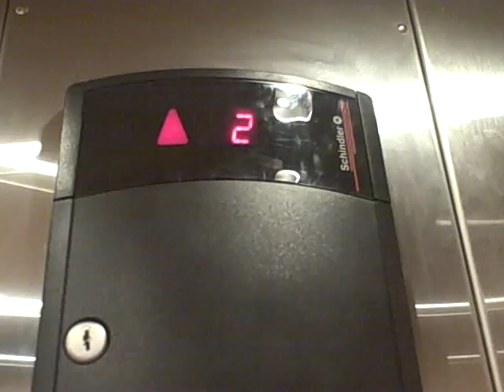Schindler Escalators and Elevator at Dicks Sporting Goods West Towne Mall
Here is both the elevator and escalator at Dicks at West Towne Mall.
See original video for specs.